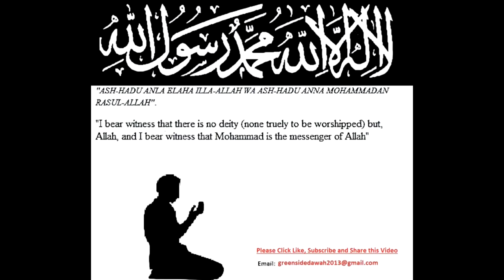How To Approach The Quran in Ramadan